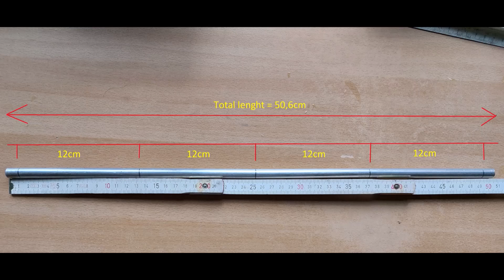Lever tests no.8 (bad and crappy)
Time stamps:

0:10 : weighing the batteries
0:36: showing how i connected the batteries to the lever
0:40: oscillating the lever without weights
1:09 : comparing 1m VS 1m take 1&2
2:27: comparing 2m VS 2m take1&2
3:30: comparing 1m VS 2m take 1&2
4:53: comparing 2m VS 1m take 1&2
5:44 : comparing 1m vs 2m - VS - 2m vs 1m
7:01: comparing 1m vs 2m - VS - 1m vs 1m
7:49: comparing 2m vs 1m - VS - 1m vs1m
9:06: comparing 1m vs 2m - VS - 2m vs 2m
10:25: comparing 2m vs 1m - VS - 2m vs 2m